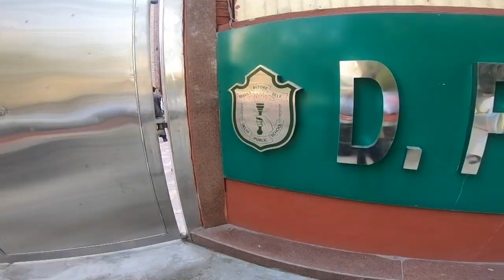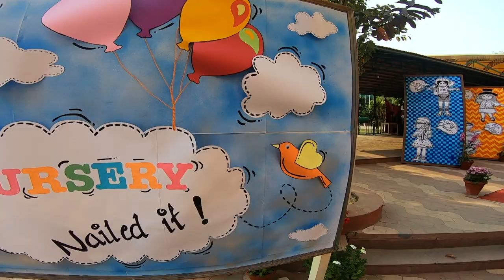DPS VASANT VIHAR DPS R K PURAM AARAV BODWAL DELHI PUBLIC SCHOOL